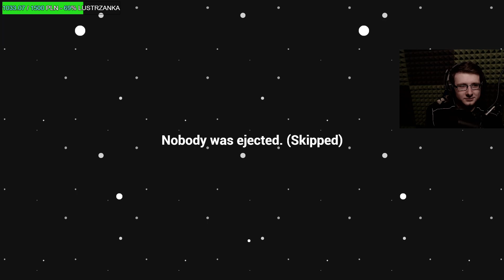MORDERCZY IMPOSTOR BLADII W GARRY'S MOD AMONG US